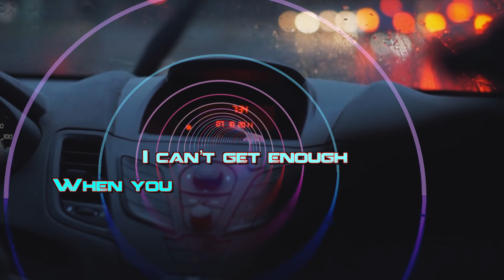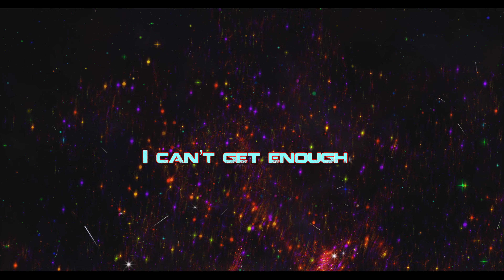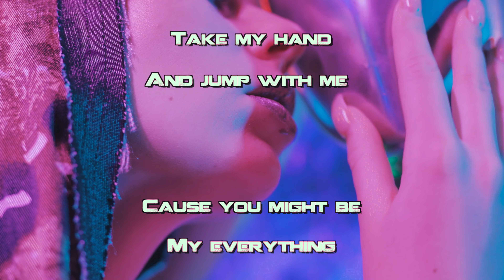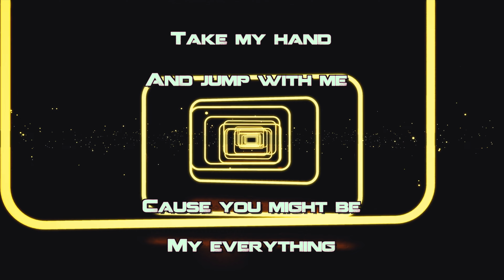Jay Rydel, JAZ MCDONALD, Jomeezius - GETAWAYWME (Lyric Video)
Video Footage Credits:
Video by Amit from Pexels
Video by Kelly from Pexels

Video Created by Jay Rydel

Rydel Records